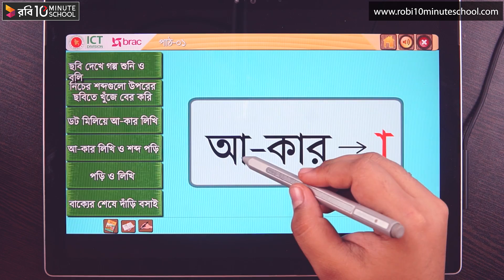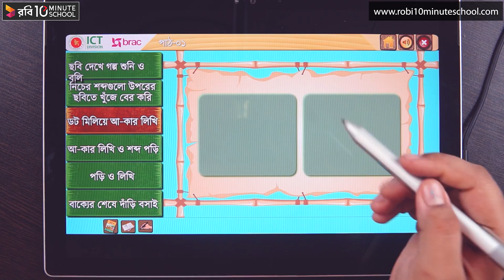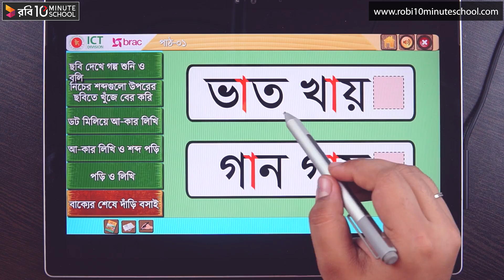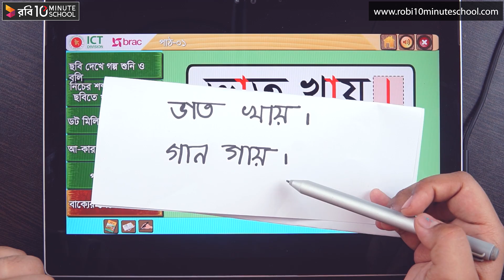৩২. পাঠ ৩২ : আ - কার [Class 1]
Series:Bangla [ Class One ]
Instructor Name:  Shaikh Sidratul Muntaha

10 Minute School এর সাথে শেখা কখনও থামিও না, যেখানে তুমি পাবে ভিডিও টিউটোরিয়াল যা থেকে শিখে তুমি কুইজ দিয়ে নিজেকে যাচাই করে নিতে পারো, নিজের দক্ষতা বাড়ানোর জন্য পাবে অসাধারণ প্রশিক্ষক যারা তোমাকে নির্দেশনা দিবে। 10 Minute School এ তুমি পাবে লাইভ ক্লাস, ইন্টার্যাক্টিভ ভিডিও, ব্লগ, ডেভেলপমেন্ট সেকশন, স্মার্টবুক যার মাধ্যমে পুরো শিক্ষাগ্রহণ প্রক্রিয়াই হয়ে উঠবে আনন্দদায়ক এবং সকলে সুযোগ পাবে যাতে তারা শেখার, অনুশীলনের এবং উন্নতি করতে পারে।